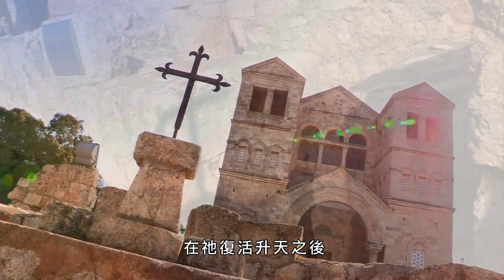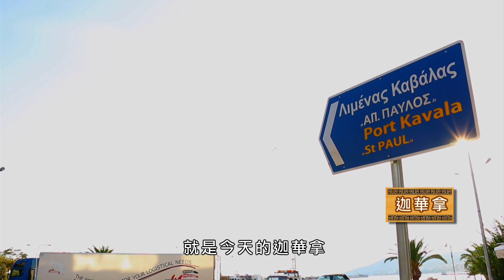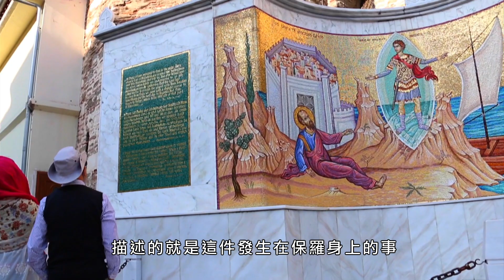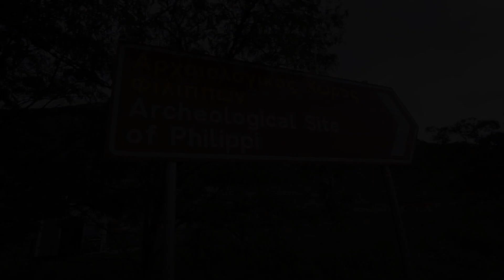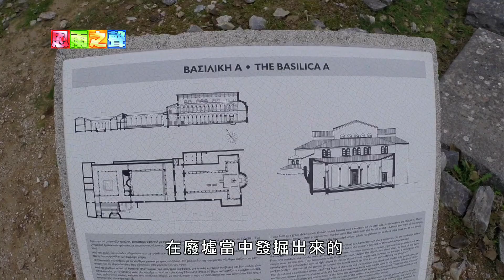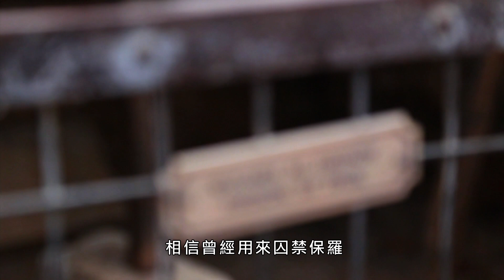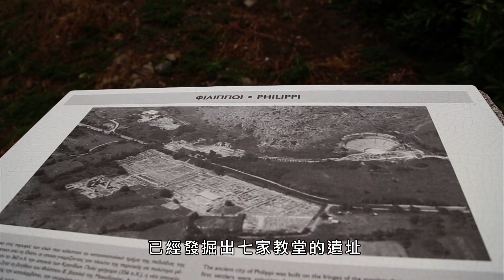恩雨之聲香港版 《使徒行蹤 之旅 希臘篇（一）馬其頓的呼聲》李炳光牧師、譚品立牧師、馮寶寶 - 粵語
保羅在土耳其特羅亞因見馬其頓異象，首次踏足歐洲，由希臘迦華拿開始福音旅程。呂底亞一家是歐洲信主的第一人，之後保羅在腓立比被囚時，經歷神蹟，福音傳得更快。馮寶寶、李炳光牧師、譚品立牧師在現代城市與廢墟中，帶你尋索使徒宣教行踪。